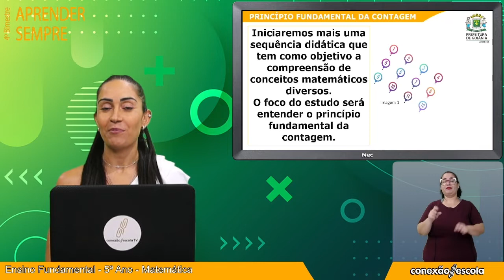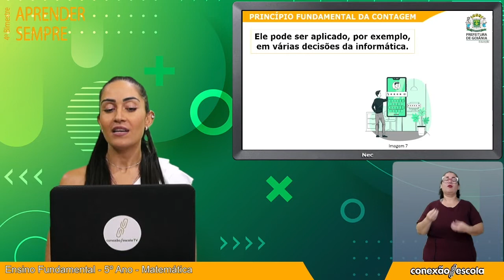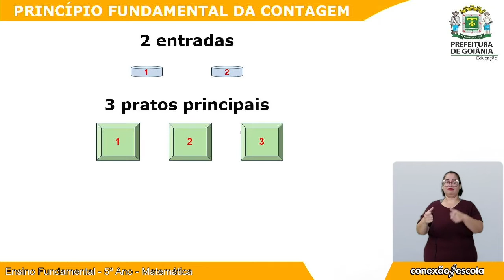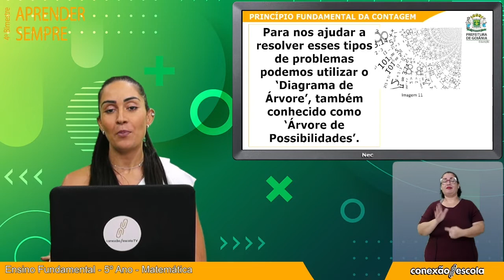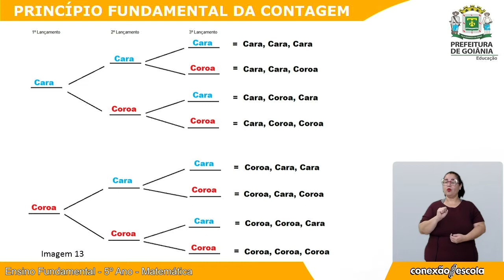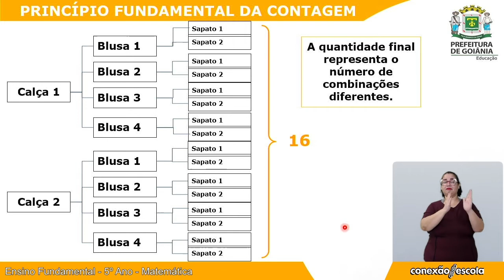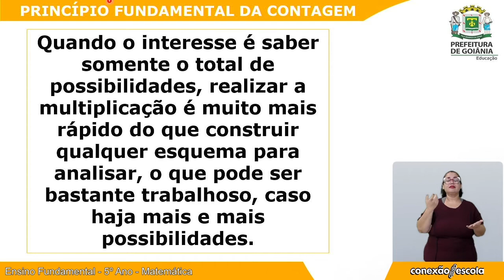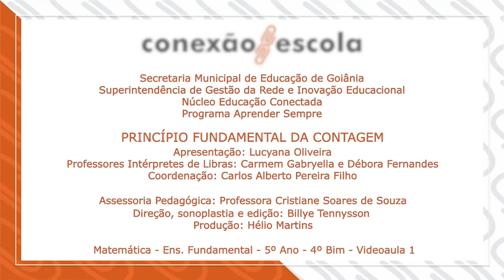Aprender Sempre - Matemática - 5º Ano - 4º Bim - Videoaula 1 - PRINCÍPIO FUNDAMENTAL DA CONTAGEM